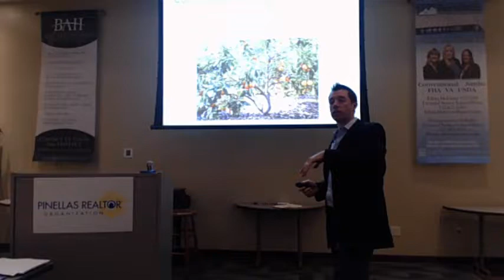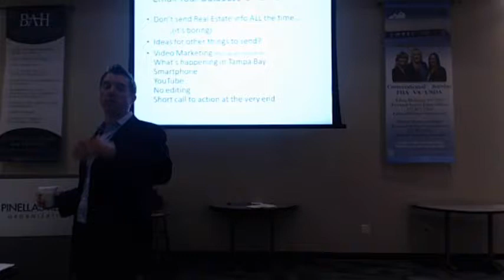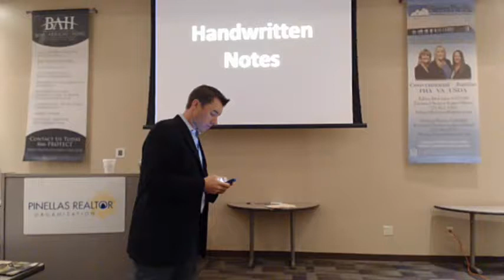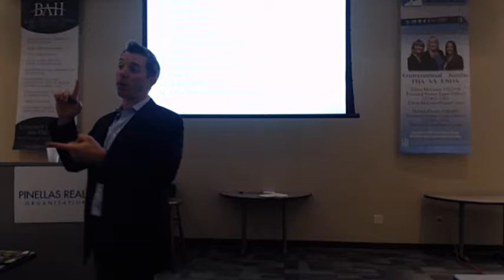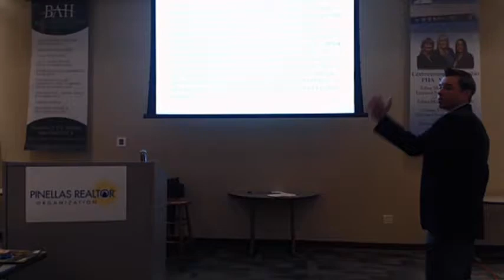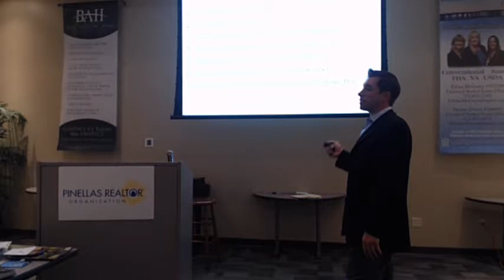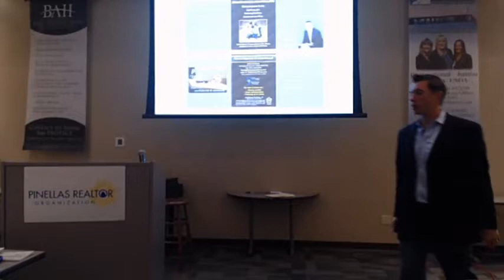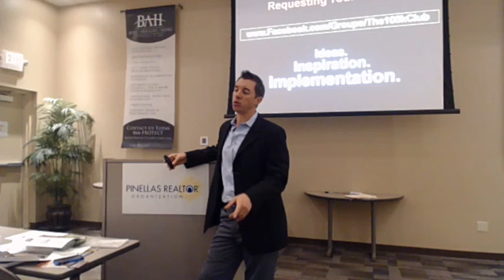Implement Now 2 - Communication Plan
You have created your database, now learn how to effectively communicate with all your contacts.